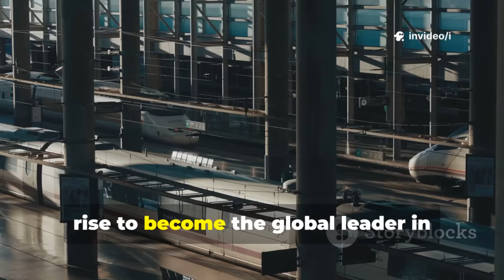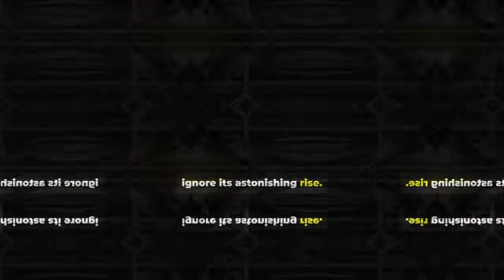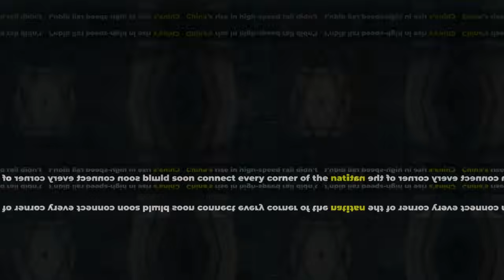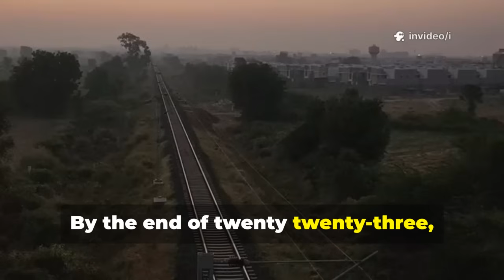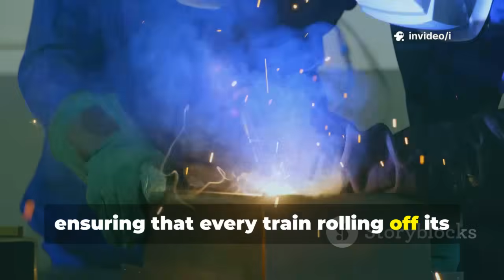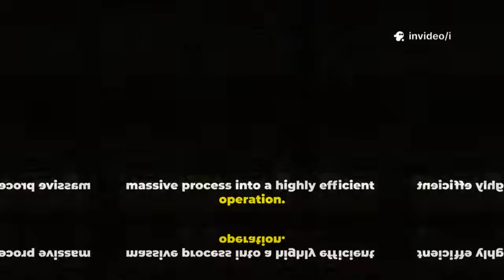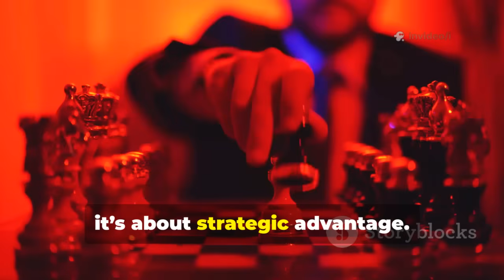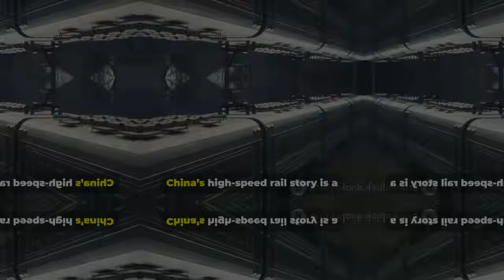China Builds a Bullet Train in 12 Hours — Japanese Experts in Total Shock!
Discover how China revolutionized high-speed train manufacturing, assembling a train in just 12 hours with only 30 workers. This video explores the advanced robotics, data-driven automation, and strategic planning that propelled China from outdated rail systems to global leadership in high-speed rail technology. See the evolution of massive rail networks, the "Four Verticals and Four Horizontals" framework, and how China’s infrastructure now connects cities and economies worldwide. Learn about CRRC’s dominance in train production and China’s Belt and Road Initiative exporting cutting-edge rail systems to countries like Thailand, Indonesia, and beyond.

OUTLINE:

00:00:00 A 12-Hour Train Revolution
00:01:23 Why High-Speed Rail Matters
00:02:35 From Lagging to Leading
00:03:57 The Backbone of Modern China
00:05:17 Unmatched Scale and Speed
00:06:38 Exporting High-Speed Rail
00:07:53 The Heart of Innovation
00:09:09 The Magic of Mass Production
00:10:32 China's Trains Around the World
00:12:25 Redefining the Industry
00:15:34 Societal Transformation and National Pride
00:17:11 The Future on Fast Tracks